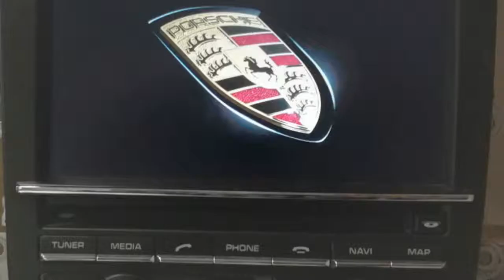Porsche Becker XM Radio 10 PCM 3 PCM 3.1 Navi Reparatur - Laufwerk Wechsler defekt - Geht nicht an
CD Laufwerk zeigt Fehler!
Lässt sich nicht einschalten
Kein Ton zu hören

Zur Reparatur bitte einschicken!